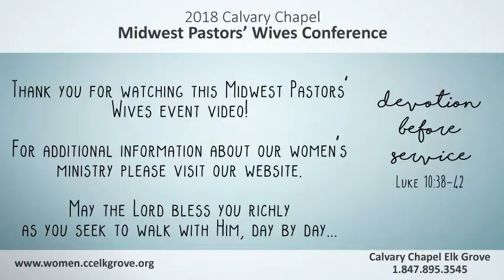5-PWC18-Behold The Handmaiden of The Lord-Cyndi Ballmaier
2018 Midwest Calvary Chapel Pastors' Wives Conference
Session Five-Behold The Handmaiden of The Lord
Cyndi Ballmaier

To view all of the videos from this event, visit our

Calvary Chapel Elk Grove is a non-denominational fellowship located in Elk Grove Village, a northwest suburb of Chicago in Illinois.